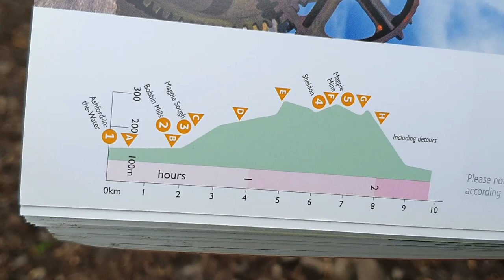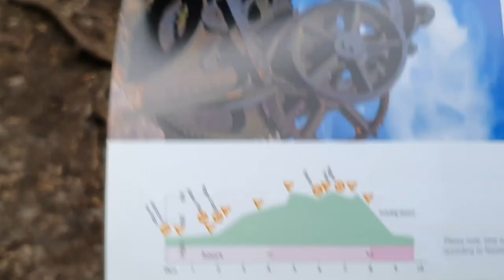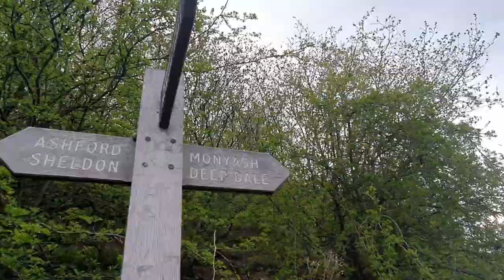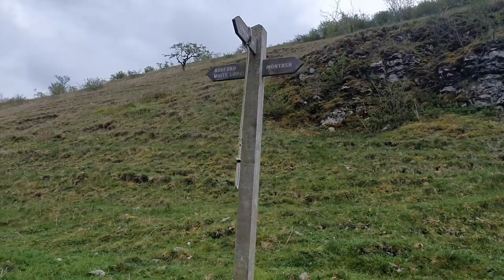Peak District Walk No. 9 Magpie Mine cooking Surprise Stew on a Trangia and camping overnight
My first overnighter takes me to stunning Magpie Mine and then back to camp to cook in the dark. Yummy food from my childhood tastes as good now as it did then!